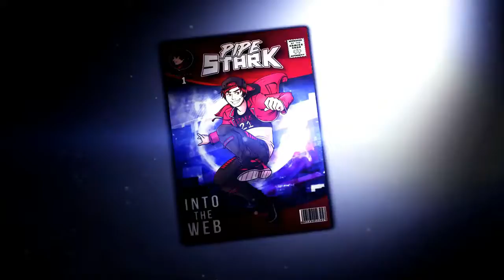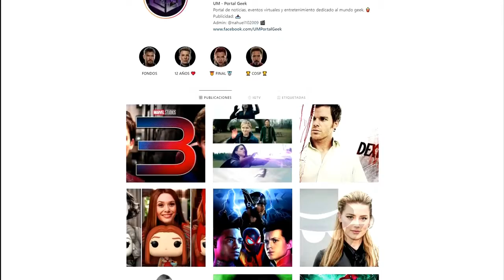¿QUE ES EL MULTIVERSO MARVEL? POR PIPE STARK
¿QUIERES VER EL VIDEO COMPLETO? TE INVITAMOS A SEGUR EL CANAL DE PIPE STARK .